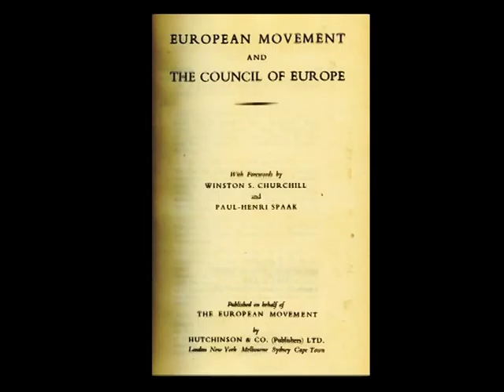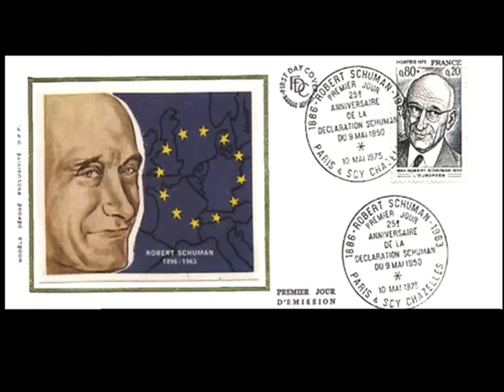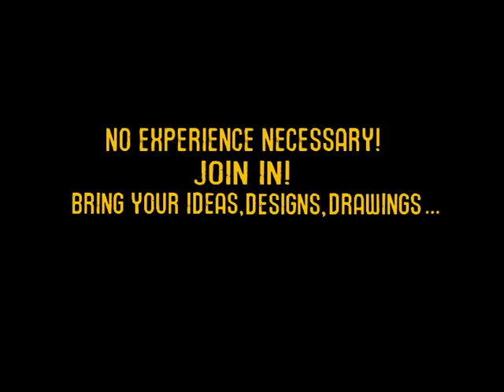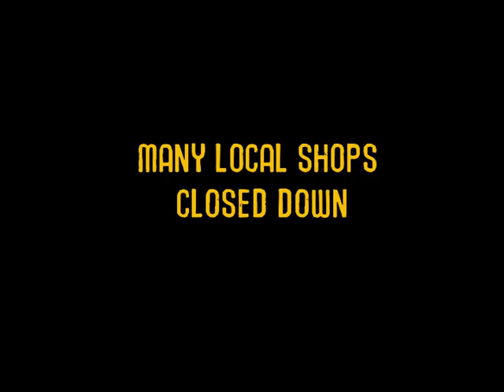elephantesco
Results from the "Grundtvig D.I.Y." Learning Partnership meeting in Kolin, Czech Republic over the  May  "Europe Days" 2011.